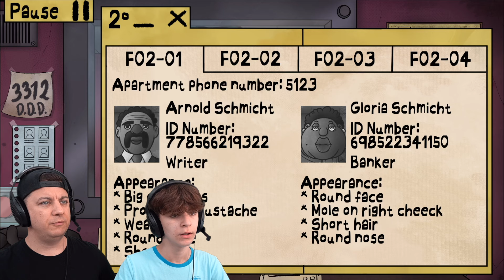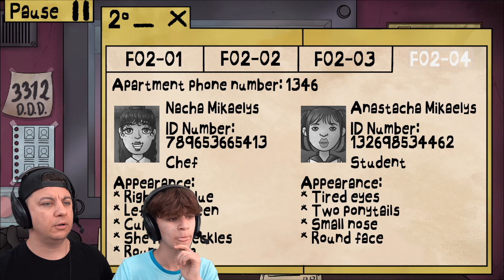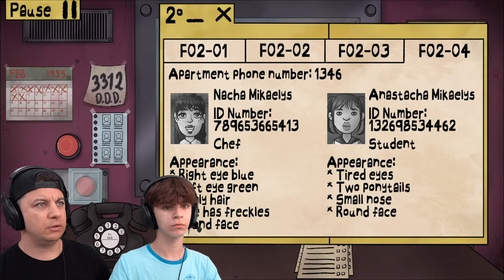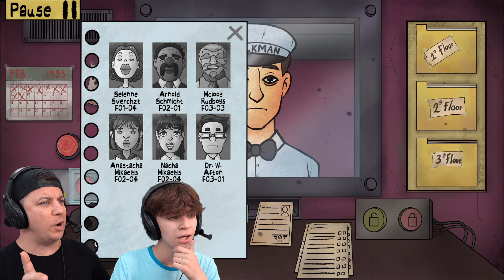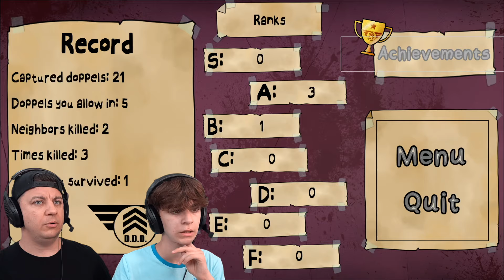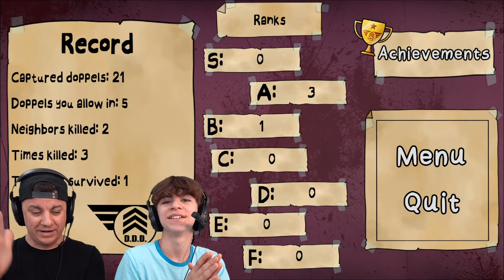WE FOUND SCARIEST DOPPLEGANGER | Thats not my neighbor (part 3)